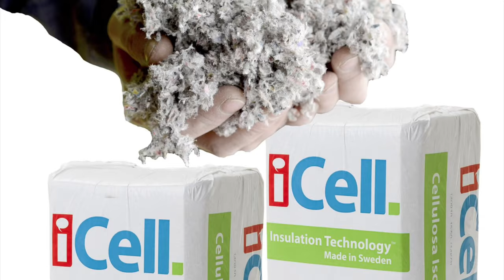Hur Isolerar Man Tak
Hur Isolerar Man Tak If you are looking for Hur Isolerar Man Tak, then watch this video to learn everything you need to know about Hur Isolerar Man Tak